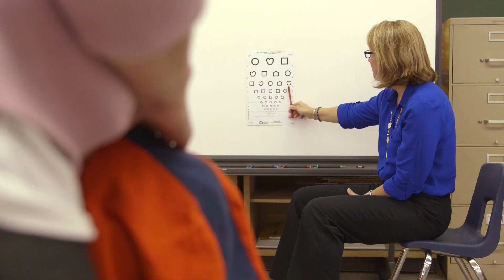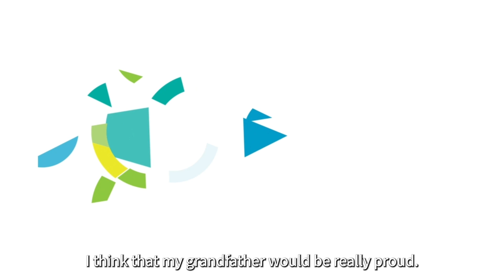Prevent Blindness Wisconsin 65th Anniversary